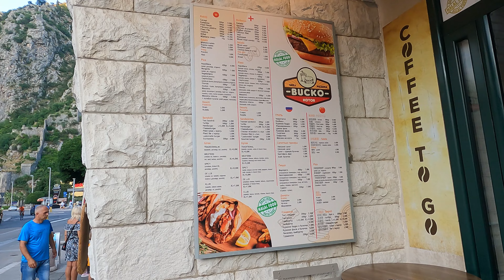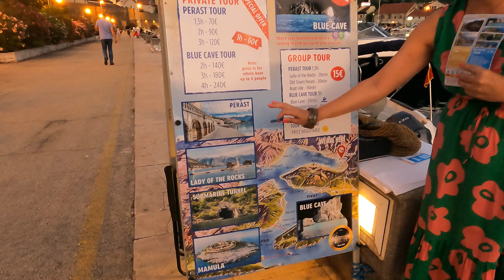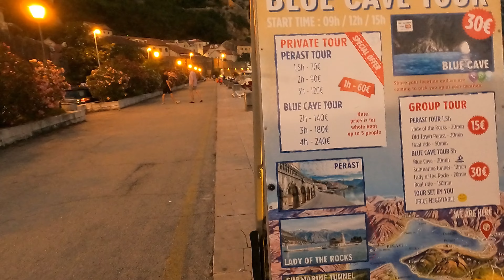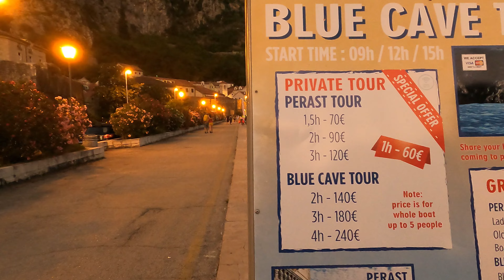Episode #6 - Arriving KOTOR MONTENEGRO Urdu/Hindi Travel Vlog Germany To Turkey Motovlog | 4K Drone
My_Travel_Dose